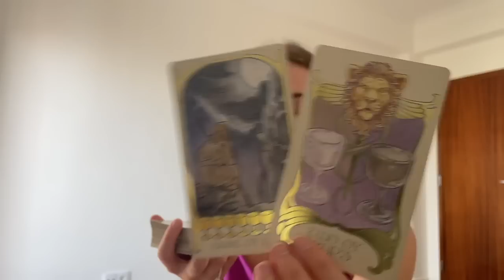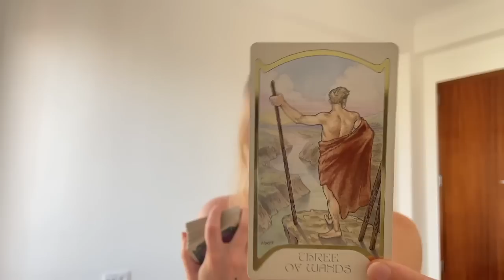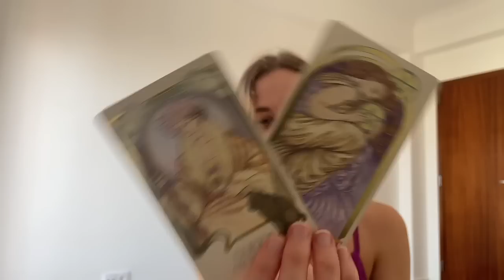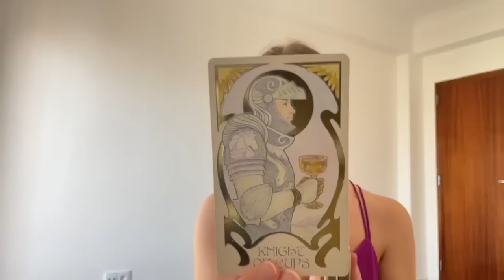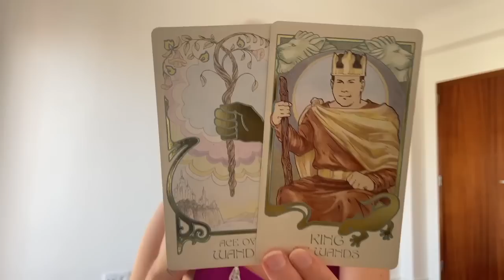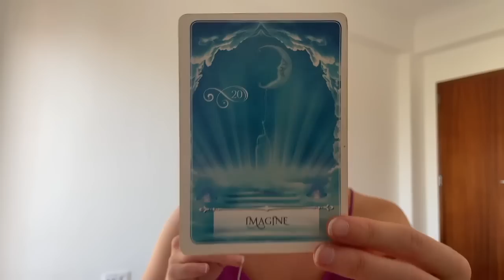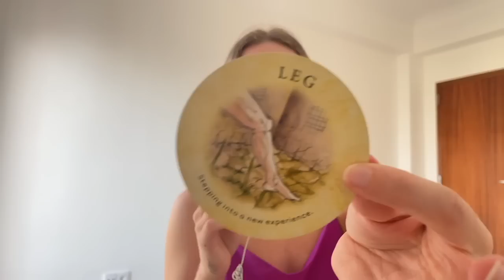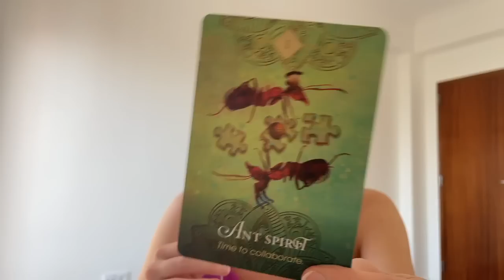♏️ SCORPIO "Your Gut Feeling Is Right! Stepping Into New Experiences!" 🤯 (8-14) MAY 2023 Tarot